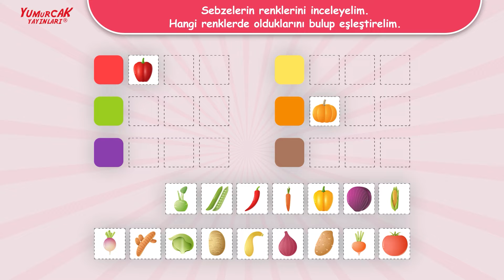HARİKA ÇOCUKLAR SETİ KİTAP 7 S07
Yumurcak Yayınları'ndan
Harika Çocuklar Eğitim Seti
Eğitici Videoları

Okul Öncesi 4-5 Yaş için özenle hazırlanmıştır.